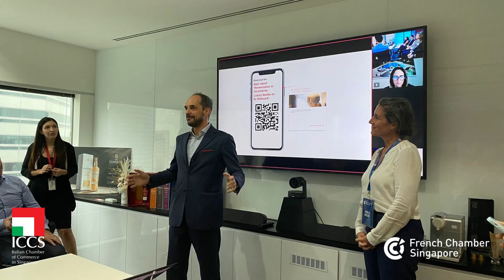Cross Chamber Luxury Networking Event (31/01/2023)